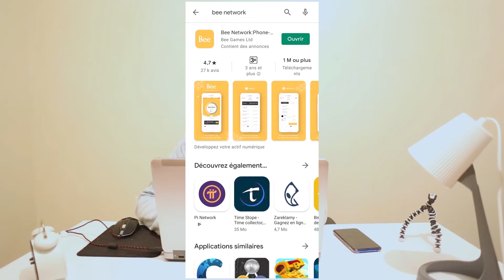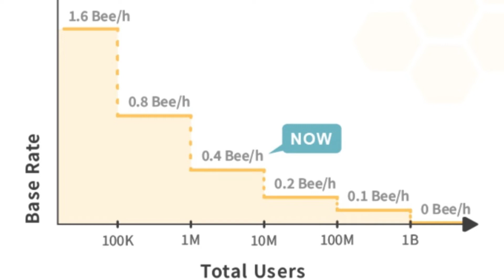شرح bee network || تحويل النقاط الى مال حقيقة ام خيال؟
رابط التطبيق على بلاي سطور :
رمز الدعوة الخاص بي
simoiro

bee network vs pi network in hindi // scam or real // 2021,
bee network verification,
bee network video,
xbee mesh network tutorial,
xbee mesh network,
bee network 2021